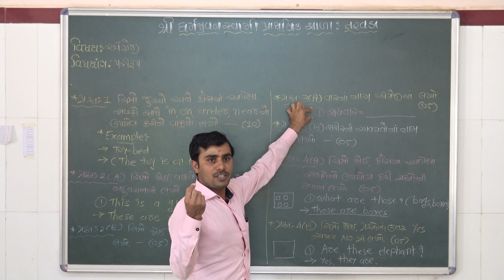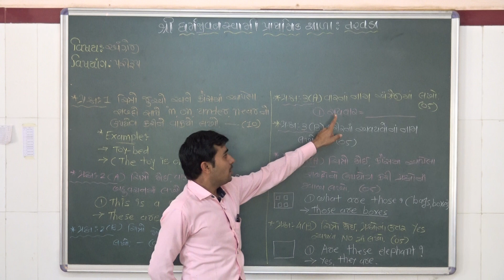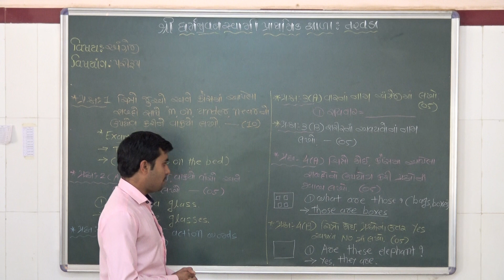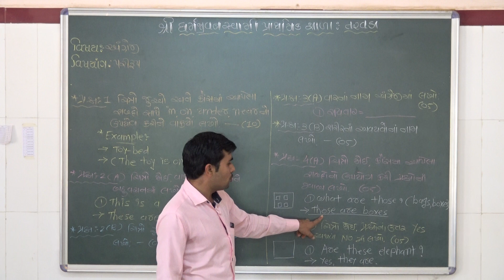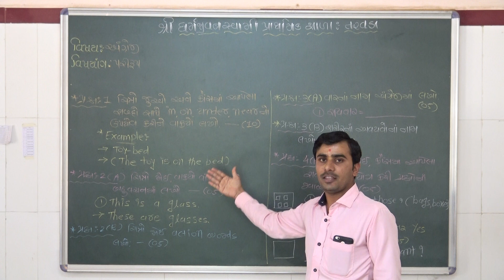English STD - 03 || પરીક્ષાનુ પરીરૂપ ની સમજ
The Birthplace of Shastrji Maharaj Shri Dharmjivandasji Swami

Taravada Branch
        Address: Post.Taravada, Via-Babapur, Dist-Amreli